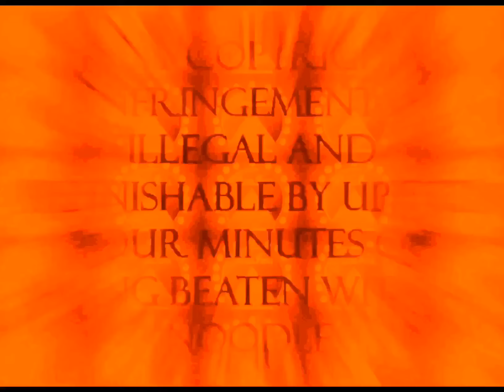Paragress Feature Presentation (2009) In G-Major (Without Screamer)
There’s no screamer on NicholasTheVideoMaker2005’s video!